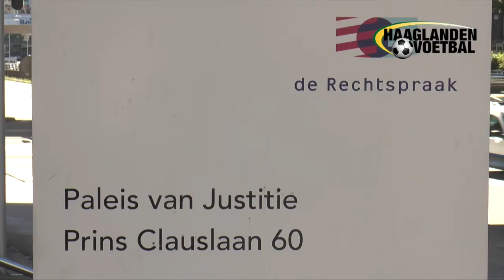Haaglanden Voetbal Vandaag (28-12-2016)